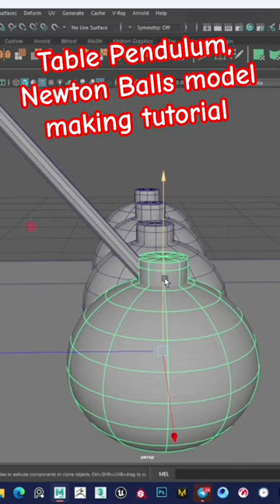Table Pendulum, Newton Balls model making tutorial